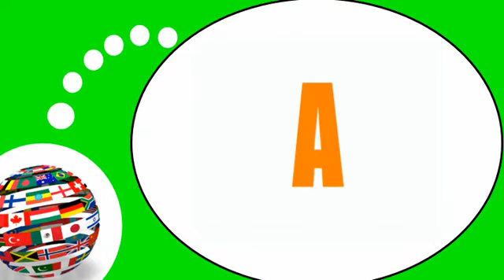Video lezione francese = Fonetica # Le vocali